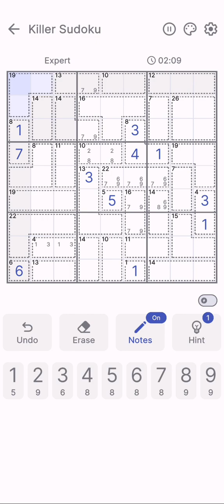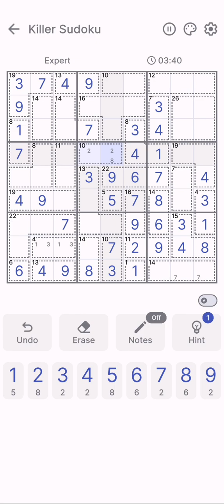Killer Sudoku | Puzzle Game